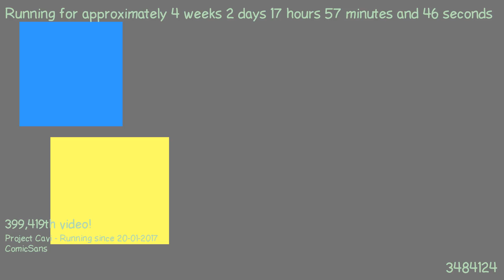1487606520 - Webdriver Cavi - T-P